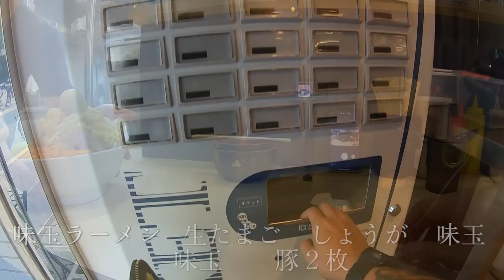マスターから学ぶ1人称視点のすゝめ 鷹の目蒲田店編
惚れて惚れて仕方なかった企画をニカタツ氏に許可をいただきオマージュどころかパクらせていただきました←

やっぱりニカタツ氏の言葉選びセンスがあるからこそ面白い企画
でも好きだからやり続けます←